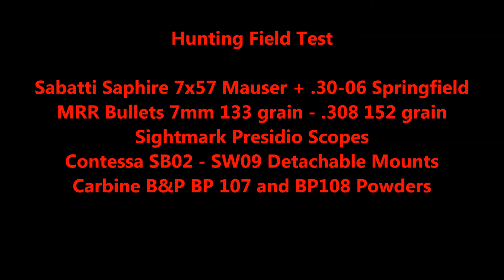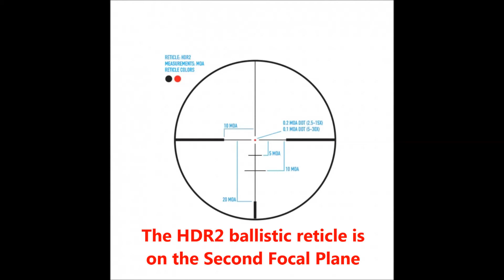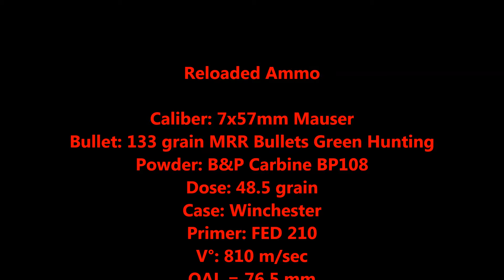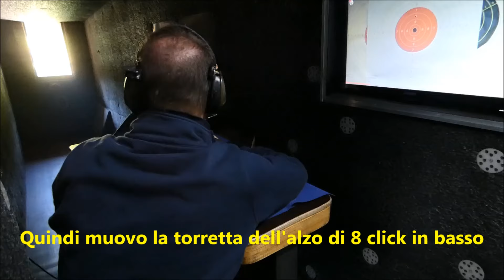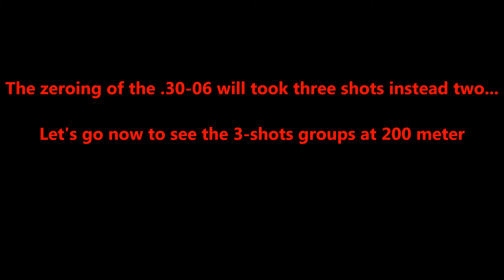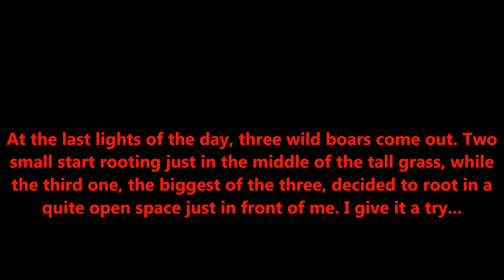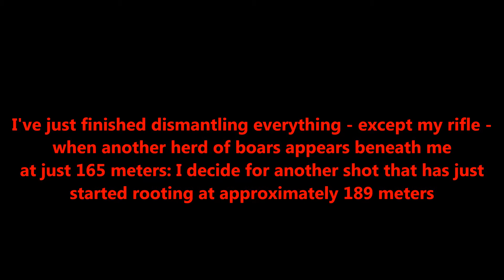Field Test Sabatti Saphire 7x57/.30-06 MRR Bullets Sightmark Presidio Contessa Mounts B&P BP107/108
In this Video you can watch the full Hunting Field Test of the following Gears:

Sabatti Saphire 7x57 Mauser + .30-06 Springfield Rifles
MRR Bullets 7mm 133 grain - .308 152 grain bullets
Sightmark Presidio Scopes
Contessa SB02 - SW09 Detachable Mounts
Baschieri&Pellagri BP 107 and BP108 Carbine Powders